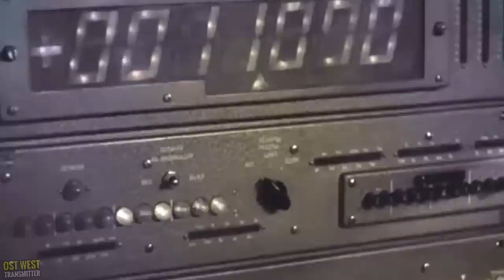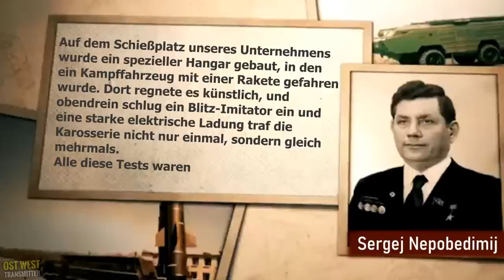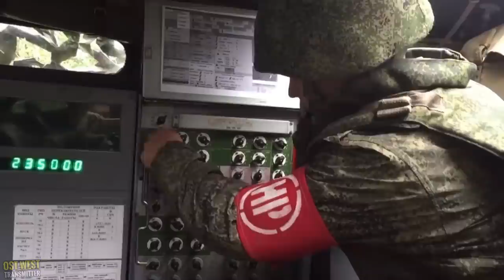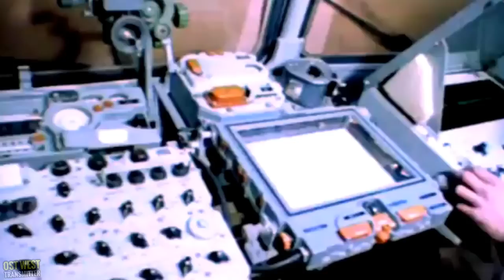TOCHKA-U | Kommt auf den Punkt | Doku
Ein Video über den taktischen Raketenkomplex "Tochka“ (deutsch: Punkt)
Kurze Doku über den Sowjetischen taktischen Raketenkomplex (seit Ende der 1980er Jahre an die Armee geliefert), entwickelt vom Kolomna Machine-Building Konstruktions Bureau unter der Leitung von Sergei Pavlovich Nepobedimy.